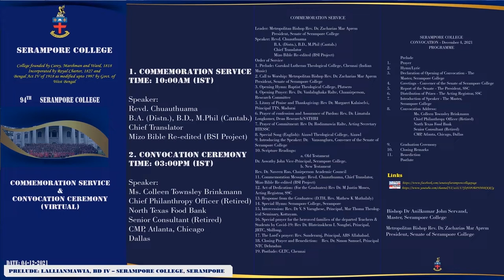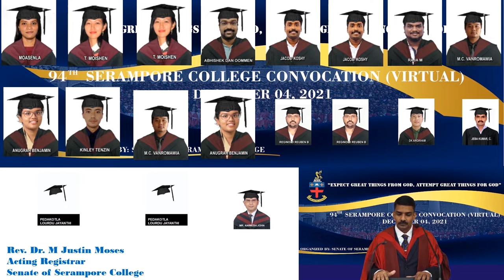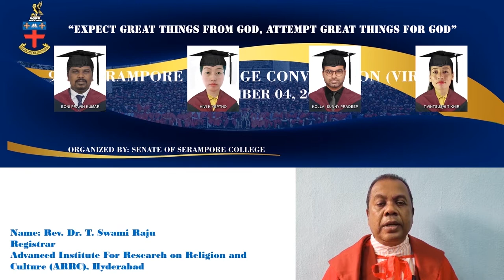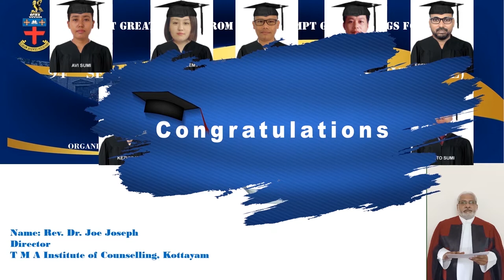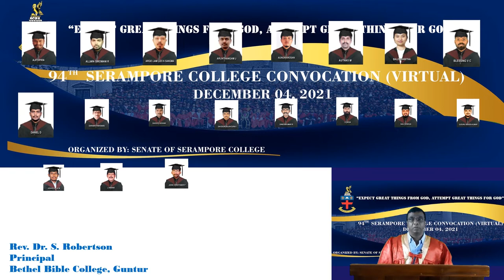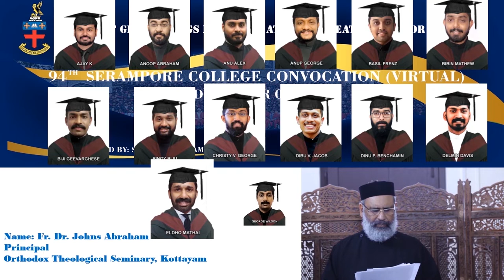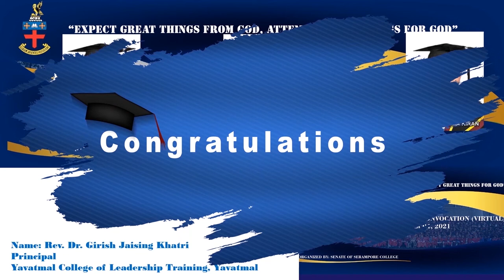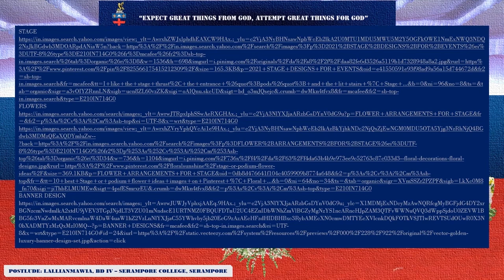CONVOCATION 2021, DECEMBER 4 17022022